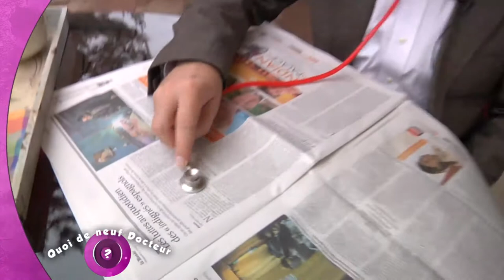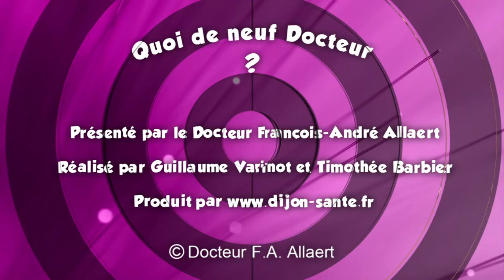Quoi de Neuf Docteur ? : "Le bruit qui tue !"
Régulièrement hélas, les journaux font état de personnes qui a bout de nerfs ont tué un voisin ou des gamins dont elles ne supportaient plus le bruit répété. Ce geste est intolérable évidemment, mais le bruit est la pire pollution à laquelle nous sommes et serons de plus en plus confronté si nous n'y prenons garde.